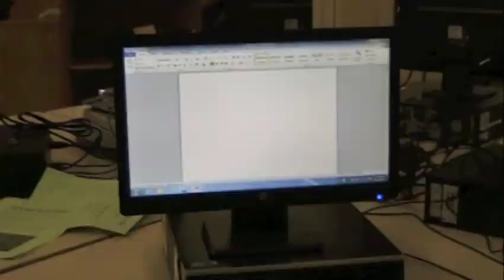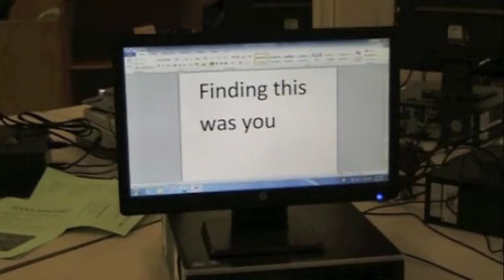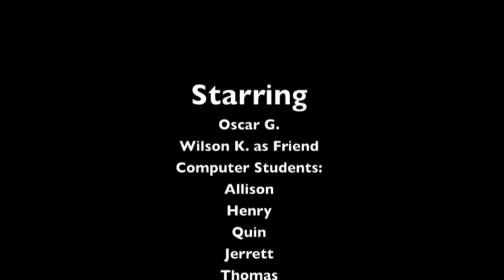The Haunted Library - Cherokee AV Club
Ye Olde AV Club movie circa 2012. Oscar is trapped in a haunted library. Will he turn out OK? Six years later, it can be confirmed: absolutely not.